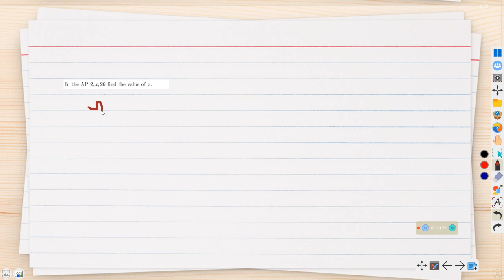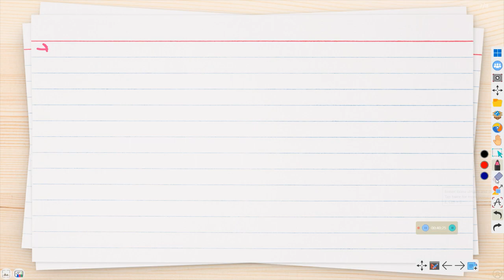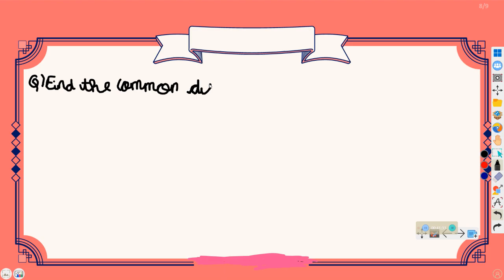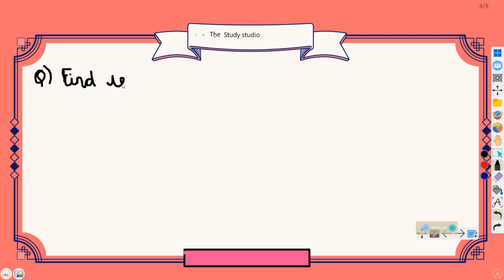MATHS :MOST IMPORTANT QUESTIONS OF CLASS10 ARITHMETIC PROGRESSION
AP
TOPPER'S BATCH
TSSPRO
mathsisfun HEY BUDDIES,
HERE'S THE STUDY STUDIO EDUCATOR
WE HAVE STARTED THE TUTORIALS  FOR CBSE AND ICSE.
The best
@INDIA'S TOP EDUCATION,
THANKS!
ONE OF THE TOP EDUCATORS OF THE STUDY STUDIO